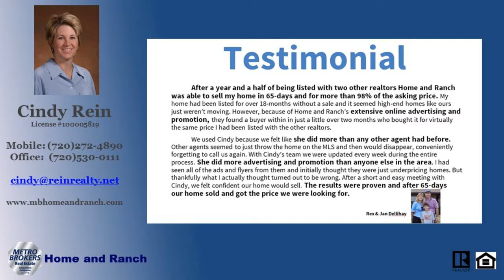Real Estate Agents Equestrian properties for sale Douglas County Sedalia Colorado 80135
Real Estate Agents Equestrian properties for sale Douglas County Sedalia Colorado 80135 - Call Cindy 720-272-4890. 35 Glorious Acres to call your own. Incredible views of the front range and Denver City Lights.  This property has it all.  Located off of a private, paved road in a horse friendly community.  Close to Douglas County Open Space and riding trails.  This property is a hidden gem just outside the quaint town of Sedalia.  Easy access to the South Metro Area.  What an outstanding lot to build your custom dream home.  There is an operational well already installed on the property.  You can use this well for household purposes, watering of domestic animals and livestock and irrigate up to 1 acre of home gardens and lawn.  Electricity available.  Bring your horses or livestock.  Low Agricultural property taxes.  Dont miss this great opportunity to call this property home!